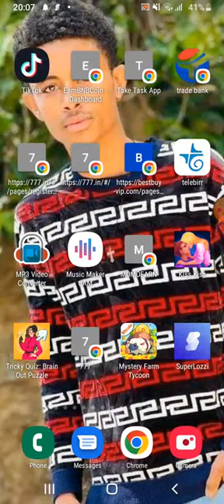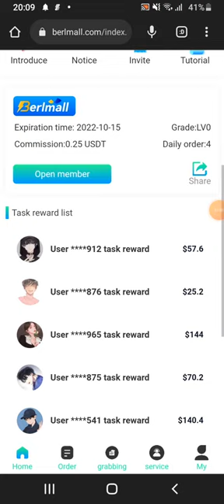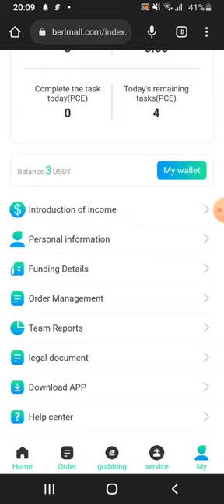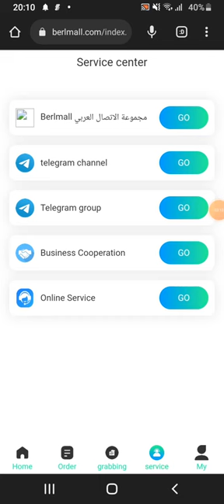ብሩን በባንክ ከነ ማረጋገጫ (Berlmall) - MAKE MONEY ONLINE 2022!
don't miss out
invite 20 people get vip 1